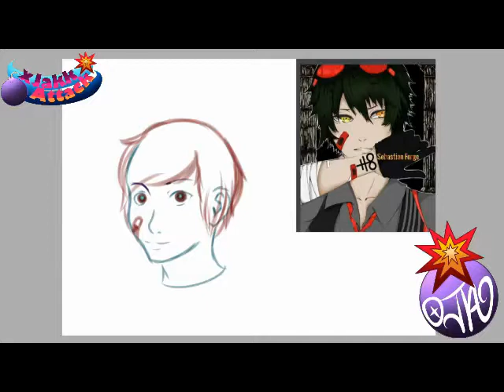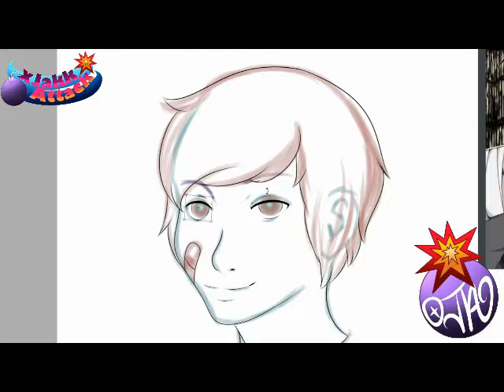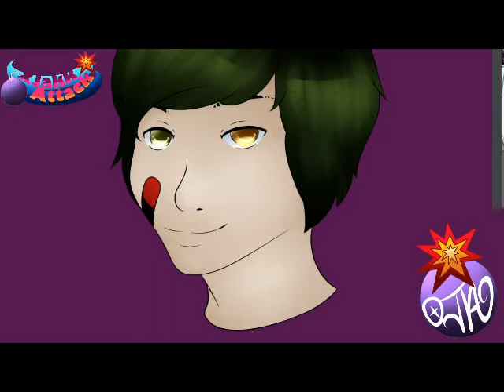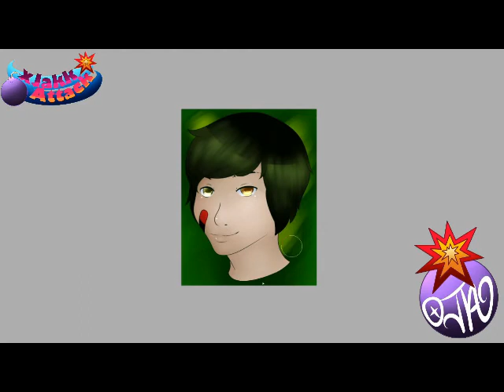Fang Past Stream Time Lapse